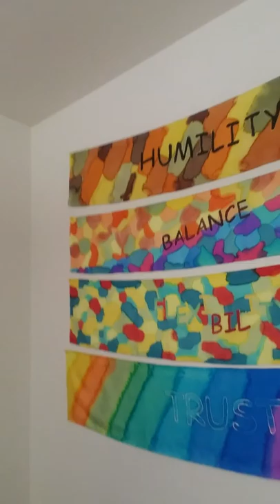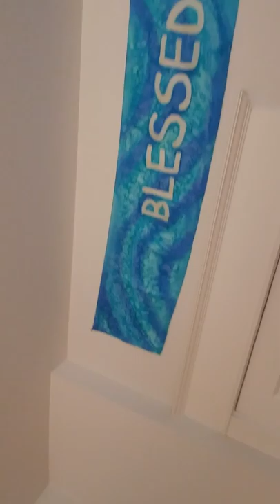Artist's Reception January 26 at FSC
Franciscan Spiritual Center Open House